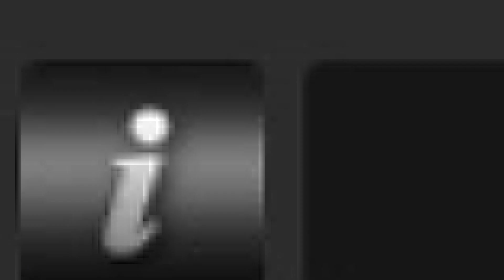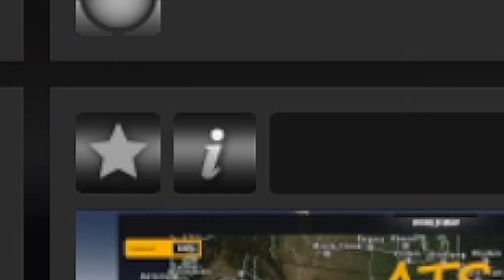GMC C2C with CanaDream for ATS 1.43 - Convoy & Single Player - 28.12.2021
NOTE: After the load order in the video see the screenshot with the note.

PLEASE NOTE THAT THIS COMBO HAS BEEN TESTED & WORKS IN CONVOY WITH OTHER MODS INCLUDED IN THE LOAD ORDER.

TO USE THE COMBO IN THE CONVOY SESSION YOU NEED TO HAVE IN TOTAL 70 MODS.
ANY ADDITIONAL MODS THAT YOU DECIDE TO HAVE IN THE CONVOY SESSION MUST HAVE THE SAME NAME AS WHOEVER TRY TO JOIN YOUR SESSION

We test all our Map Mods there included in the Combo.

Or

Kindest Regards,
GMC Logistics